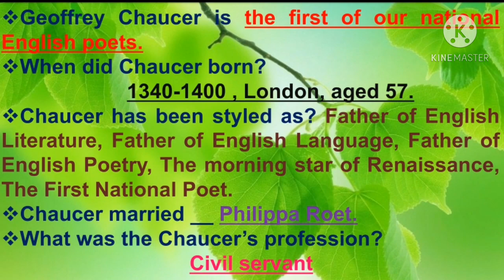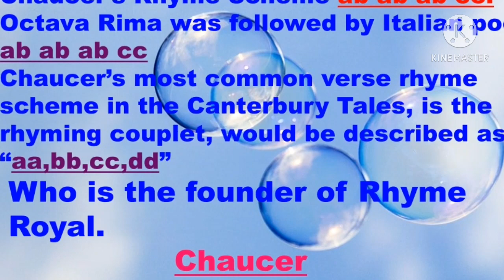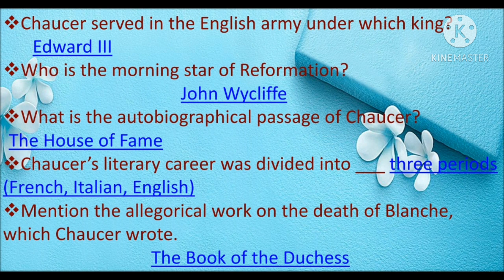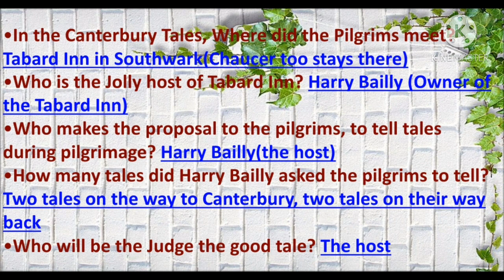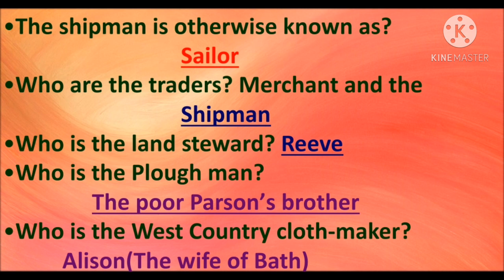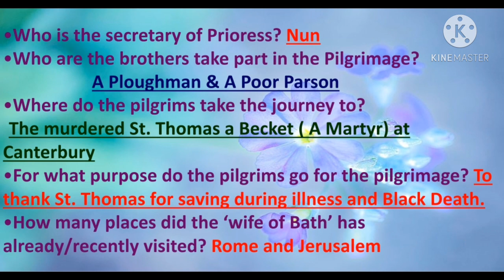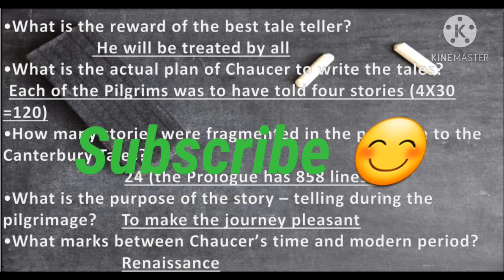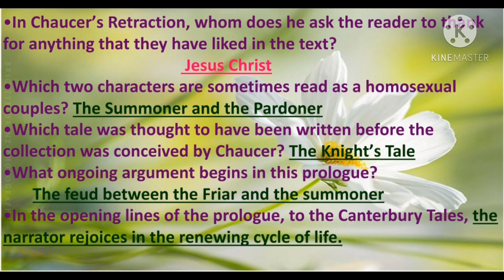#360+Objective questions/MCQ on Prologue to the canterbury tales/ Pg TRB videos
@Tsharunishaa  #360+mcqquestionsontheprologuetotheCanterburytales. This is the first part of the video of Objective questions on Prologue to the canterbury tales.